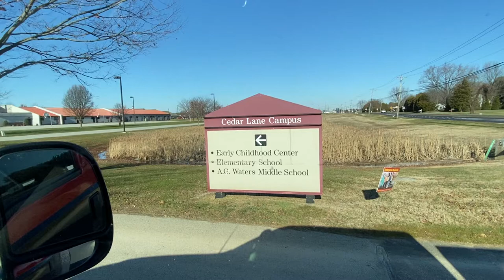School Tour of the Cedar Lane Elementary Campus in the northern part of Middletown, DE.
This is a tour of the three schools on the Cedar Lane campus in Middletown Delaware. The three schools are Cedar Lane Elementary, Alfred G. Waters Middle School, and Cedar Lane Early Childhood Development which is a kindergarten. The campus, similar to many in the school district value the quality of education and safety of their student body. This is reflected in the performance of their schools and the good safety record of the community.

0:01 Cedar Lane Campus Entrance
1:27 Cedar Lane Early Learning Center (Kindergarten)
2:15 Cedar Lane Elementary School
3:05 Bayberry Neighborhood
3:44 AG Waters Middle School
4:13 Final Thoughts and Ray's Experience in the Area

Cedar Lane Elementary is a public school providing classes for students between the 1st to 5th-grade level. The school has a proficiency score of 85% in English Reading, 87% in Math and 92% in Science, all of which are higher than the state average. The school currently has 797 students and a teacher to student ratio of 14:1.

Cedar Lane Early Childhood Center is an early learning center supporting students between Prekindergarten and Kindergarten. The school has 247 toddlers attending classes with a teacher to student ratio of 14:1.

Waters Middle School at 1235 Cedar Lane Road is a public school providing classes for children between the 6th to 8th-grade level. The school only has 953 students and a teacher to student ratio of 17:1. The school currently has an average test score well above the state average. English score is around 74% and 69% in Math.

Ray Petkevis
KELLER WILLIAMS | DE REALTY GROUP
1521 Concord Pike, Wilmington, DE 1980